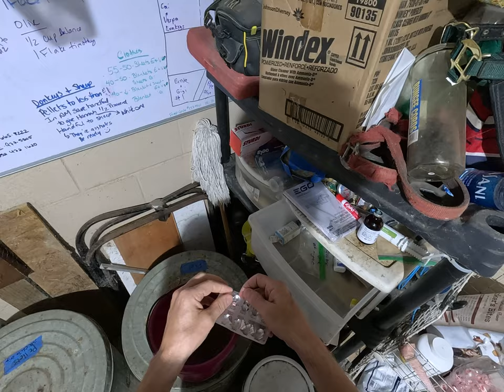ASMR Feeding Horses Donkeys and Sheep During Morning Farm Chores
This is an immersive 1st person POV ASMR video. Come along for the ride as we feed the sheep, donkeys, and horses during morning chores, and bring 5 horses in from the pastures and put them in their stalls for the day. While there is no narration, there are a lot of bird calls, to include a hawk on a nearby pole.